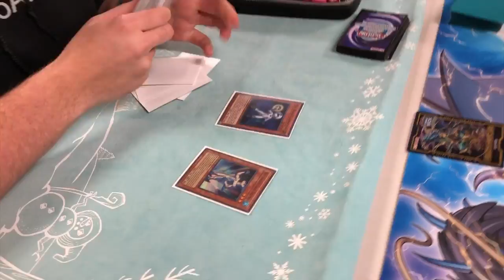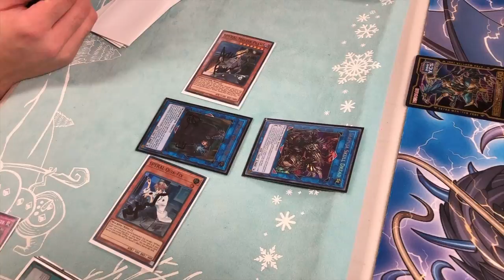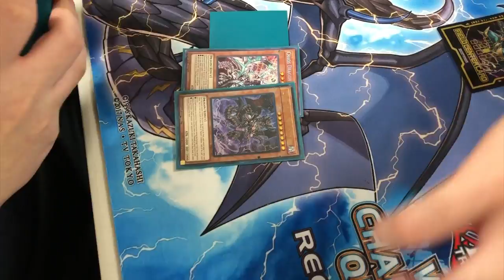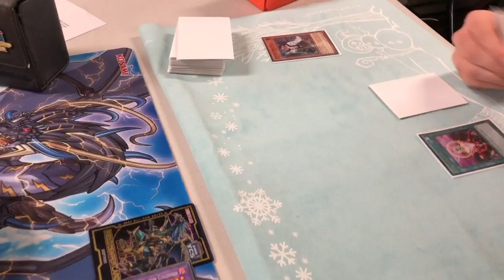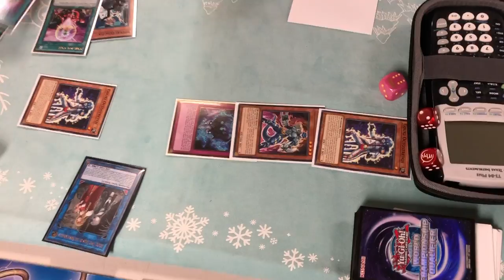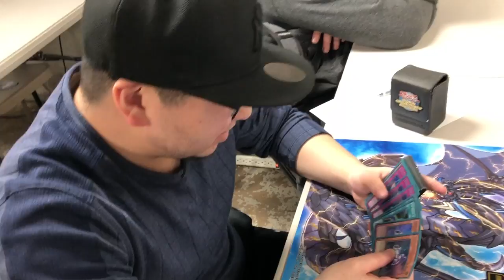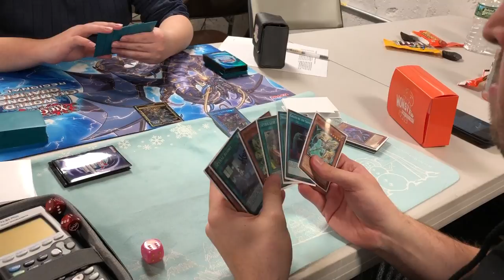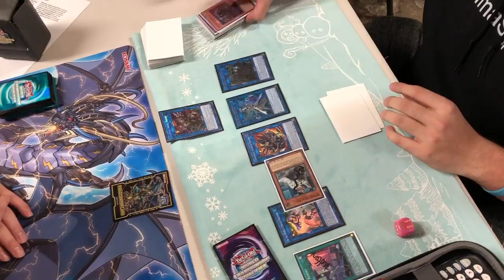Enjoy a Yu-Gi-Oh! Match with Me! - Gouki Spyral vs. Chaos Thunder Dragons 2019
Henry with the amazing Gouki Spyral and Joesph Chang with his Chaos Thunder Dragons. Who will win this Yu-Gi-Oh! Match!?